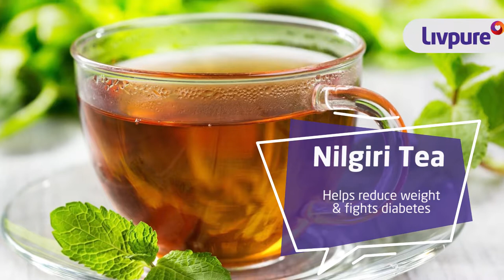5 irresistible Indian Teas and their amazing health benefits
Indian teas are known to be the favourite beverage of majority of the nation. Here are 5 varieties that are filled with amazing health benefits.